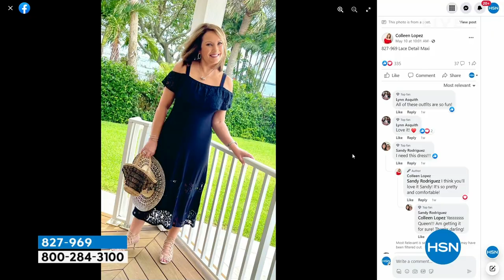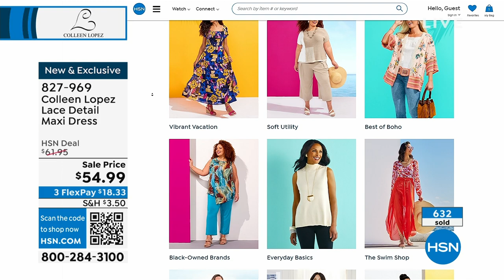Colleen Lopez Lace Detail Maxi Dress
Comfort and style are synonymous  at least when it comes to this maxi dress. The flattering lace details give a fresh, summery look without sacrificing comfort.